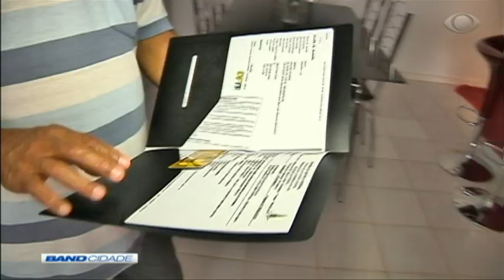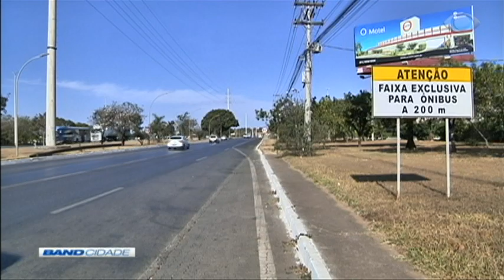Band Cidade 1ª Edição 26/08/2019